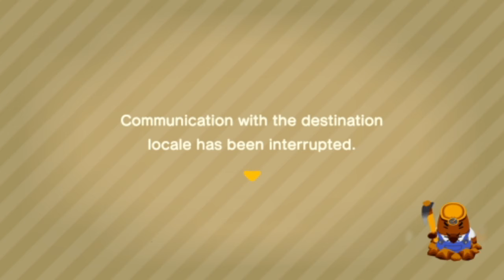A typical Animal Crossing session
Here's my dumb discord server (warning: cool people only)